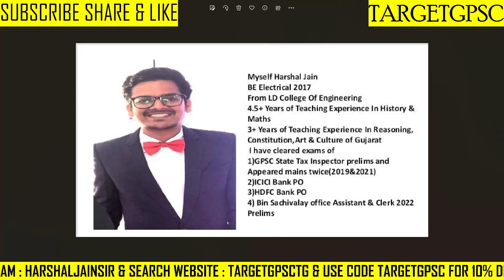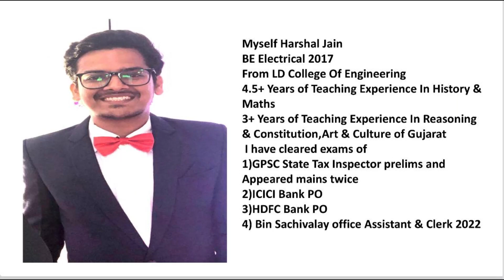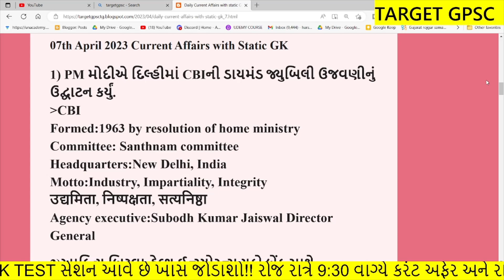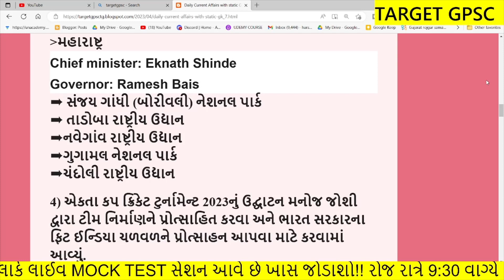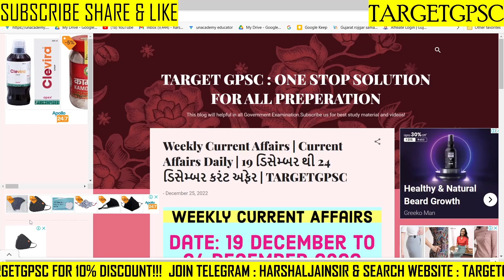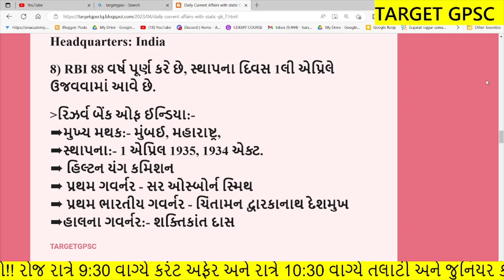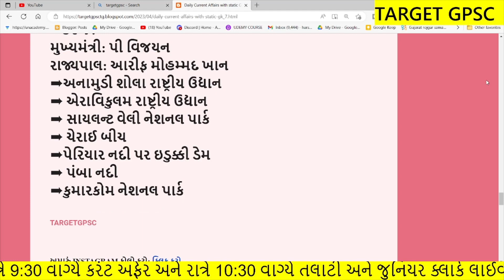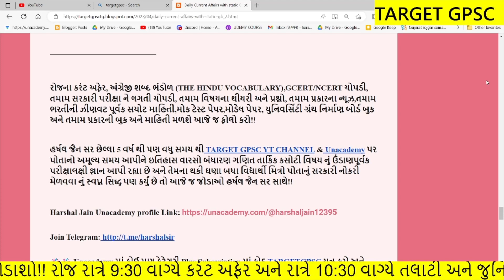Daily Current Affairs | 07th April 2023 | Current Affairs With GK | Talati | Junior Clerk | GPSC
Daily Current Affairs | 07th April 2023 | Current Affairs With GK | Talati | Junior Clerk | GPSC @targetgpsc

Have cleared following Examination:

1) GPSC STATE TAX INSPECTOR 2019 & 2021 Prelims + Appeared for Mains twice
2) HDFC BANK PO All Stages
3) ICICI BANK PO All Stages

1) *100 થી 110 માર્ક્સ નું HARSHAL JAIN SIR ના UNACADEMY PAID(Plus) class માંથી પુછાયેલ છે*

2) *PSI માં 100 માંથી 44 માર્કસ નું HARSHAL JAIN SIR ના unacademy paid માંથી પુછાયેલ છે*

3) *કોન્સ્ટેબલ માં 100 માંથી 37 માર્કસ નું HARSHAL JAIN SIR ના unacademy paid માંથી પુછાયેલ છે*

1) *વર્ગ 3 માટે ખાસ*

2) *GPSC CLASS I II અને DYSO DY MAMLATDAR STI માટે ખાસ*

*1 વર્ષ ફીસ 8033₹*